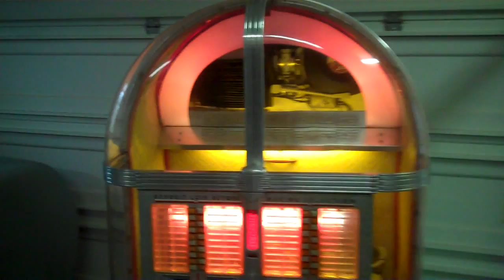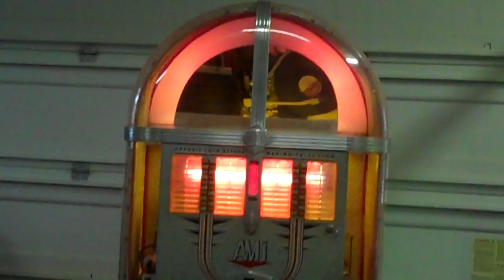1950 AMI modle C juke box